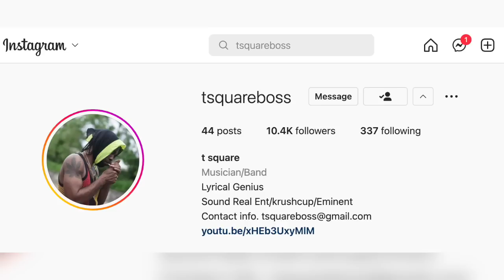Vybz Kartel Move To The High Security Watch in Prison | T Square Boss